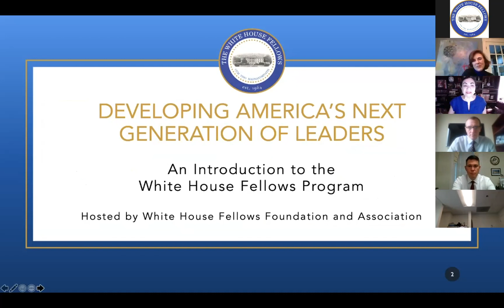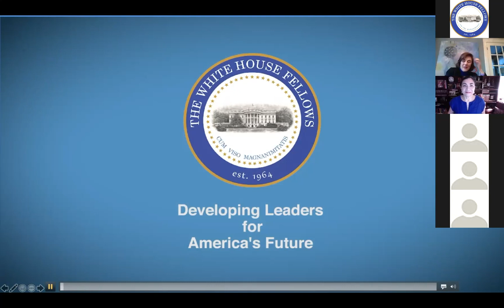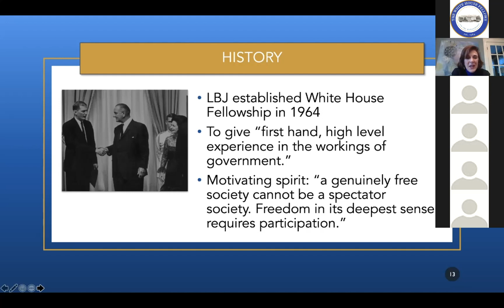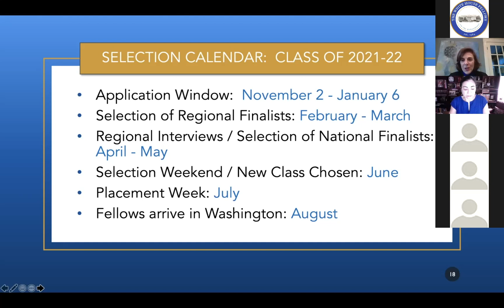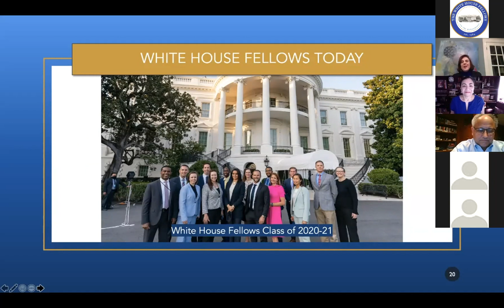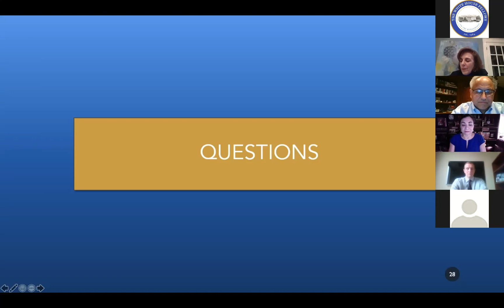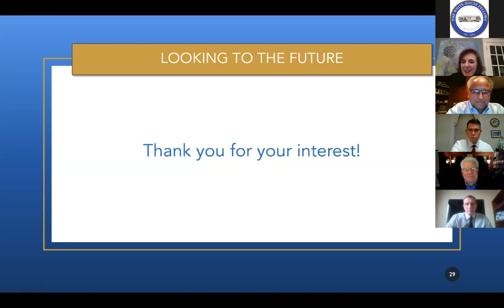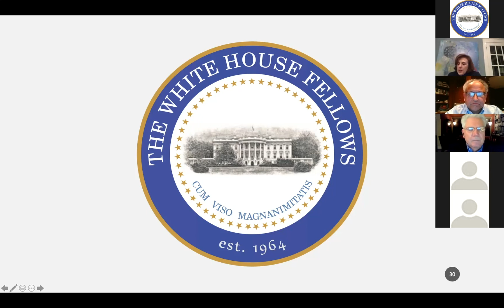Webinar about the White House Fellowship: November 18, 2020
The White House Fellows Foundation & Association hosted an informational webinar about the White House Fellowship. Learn from Fellows alumni about the Program, the application process and more.